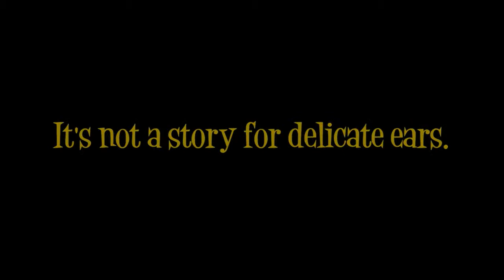Presenting UNDER THE OVERTURE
"Noises Off" meets "The Barber of Seville" in this hilarious new comedy for singers!